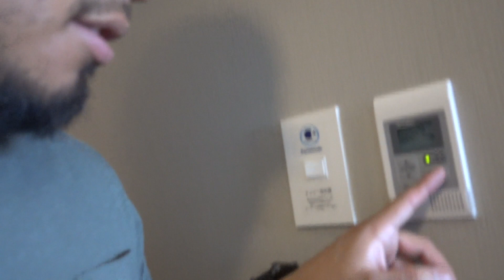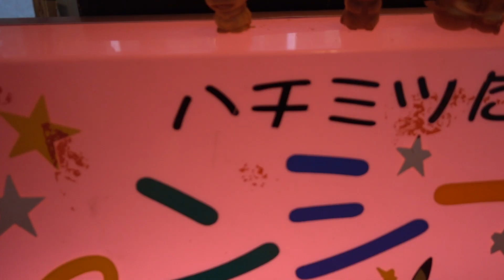Japan Trip III // VLOG 008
So blog 008 is basically a two part. I couldnt fit all of it within 15 minutes because apparently youtube doesnt allow people who are not verified to upload any videos longer than that. BullSh*t, right? Oh well enjoy my VLOG from Hiroshima.